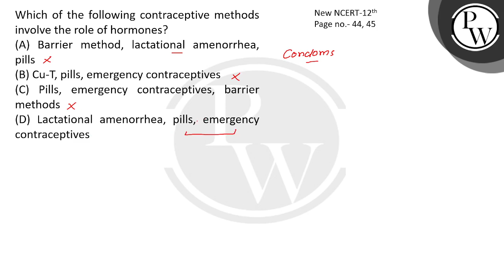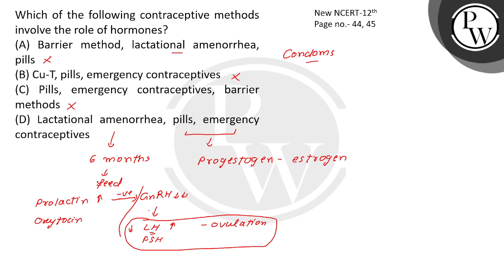Which of the following contraceptive methods do involve a role of hormone?....